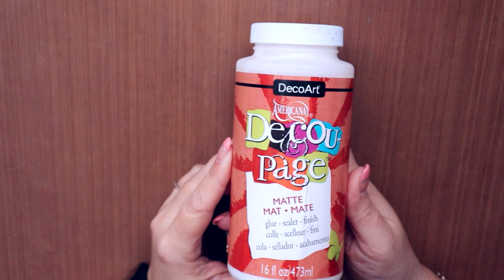Caja Libro de madera decorada con decoupage y pintura efecto metal antiguo-diy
MANUALIDADES** Caja Libro de madera decorada con decoupage y pintura efecto metal antiguo-diy

C/Leon,3(POLIGONO IND.
Cabo Calleja
Fuenlabrada (MADRID), ES 28947

→MIS TIENDAS